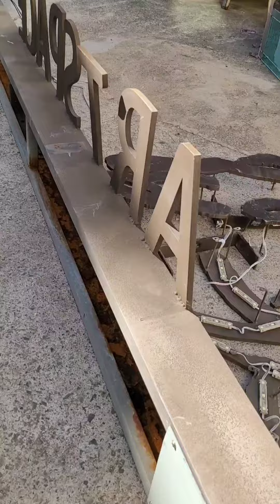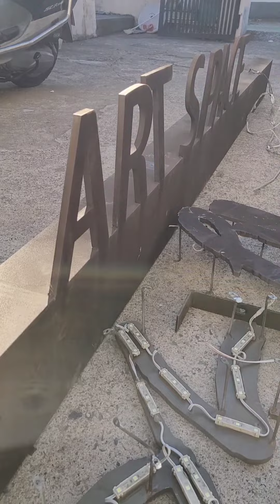고물로 들고온 간판 지금 작업 들어갔니다#shorts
고물은 공손하게 고물쟁이 착한준호D
즐거운 하루되세요
빠샤